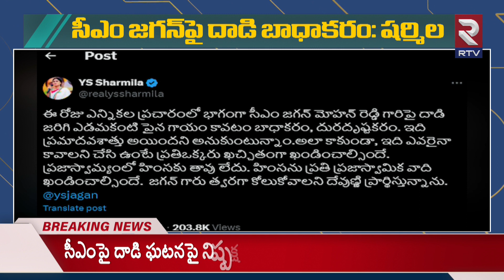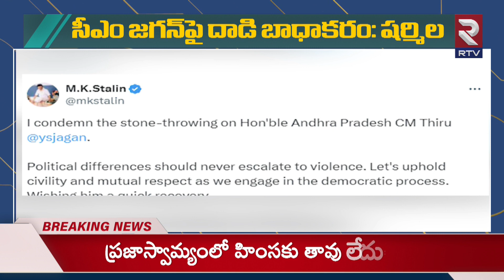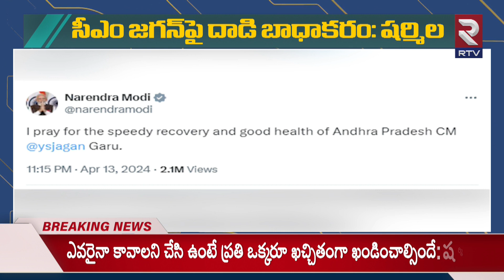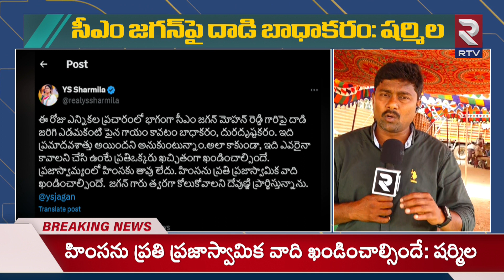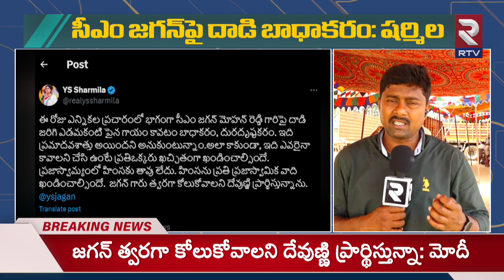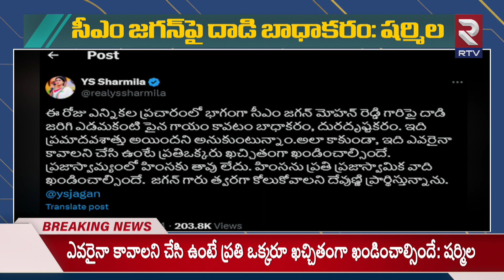YS Sharmila Reaction On Jagan Incident | మా అన్నపై దాడి చేసింది ఎవ్వరైనా సరే | RTV Nellore